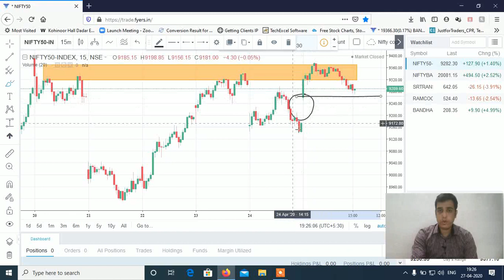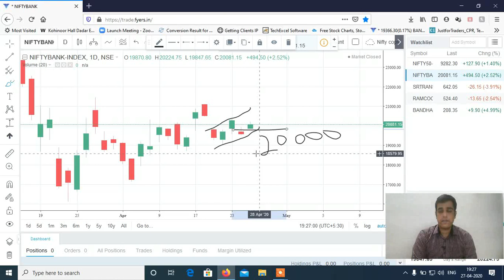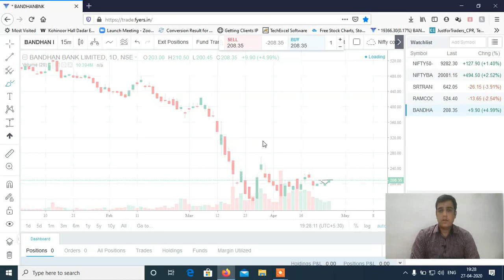Stocks to Trade on 28th April 2020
For Account Opening - START TRADING/INVESTING TODAY. Now Open Alice Blue Online Account with this Link & get Options Selling 10x Intraday Margin with this Link, Futures Intraday 4x Margin & Equity Intraday 10x Margin. Brokerage Rs. 20 Per TRADE